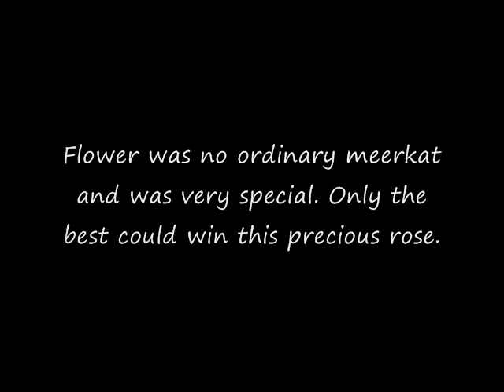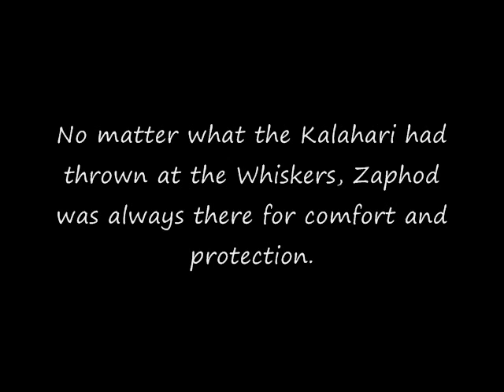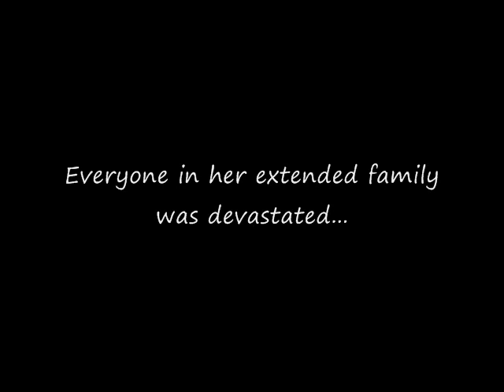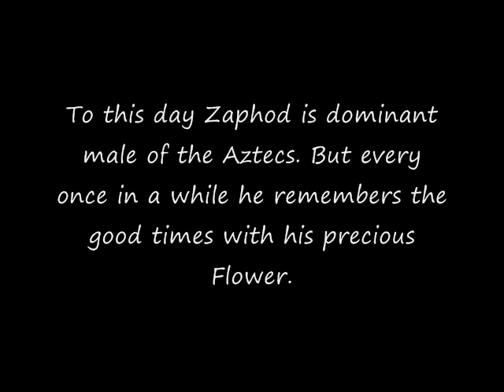Flower and Zaphod: I hate that I love you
My tribute to Flower and Zaphod.
Song:I hate that I love you
By: Rihanna and Chris Brown